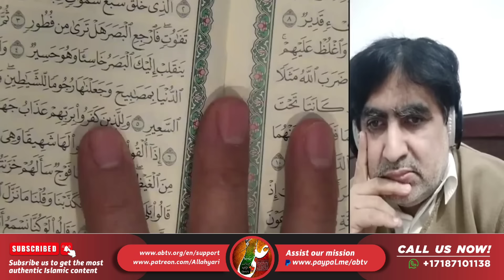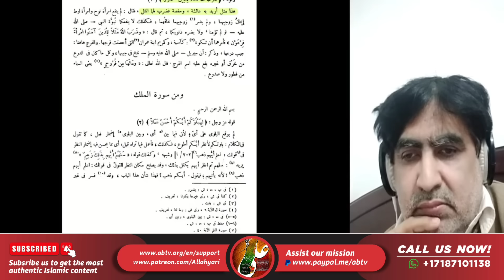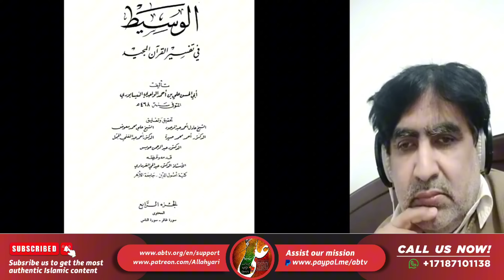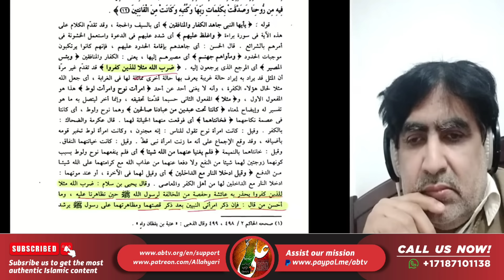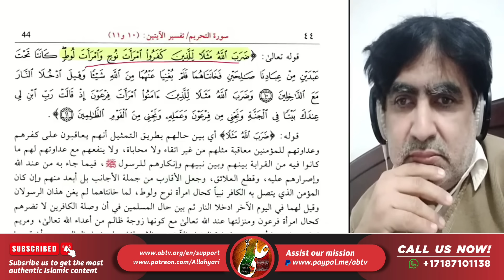Munafiq Sahaba Ke Difa Ki Nakam Koshish | Sunni VS Shia | Shaykh Hassan Allahyari Urdu | Hindi